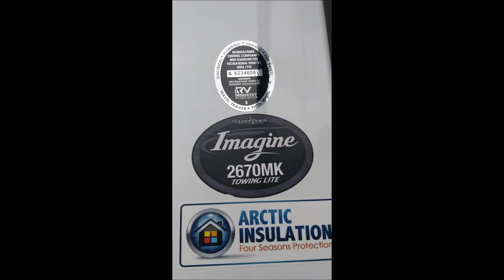2019 Grand Design Imagine 2670MK Travel Trailer for sale~Mankato, MN